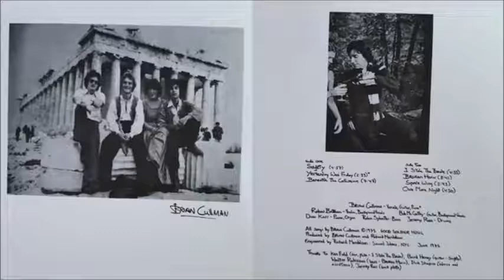Brian Cullman - Yesterday Was Friday (1975)